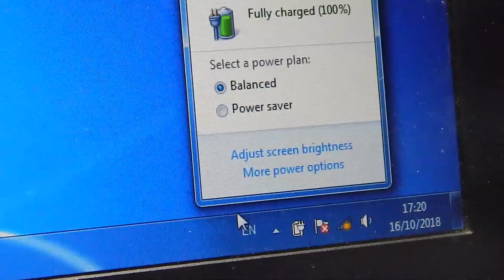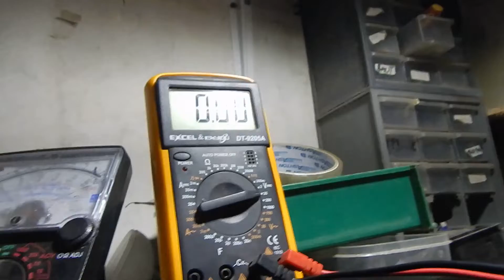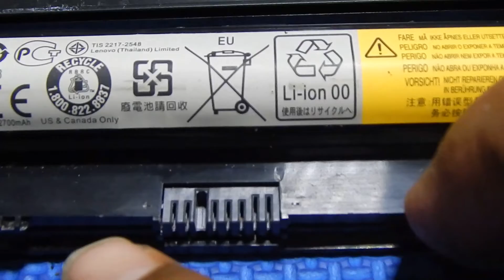Battery 100% But Dies When The Charger Unplugged, Follow this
Battery 100% But Dies When The Charger Unplugged, Follow this steps before do anything